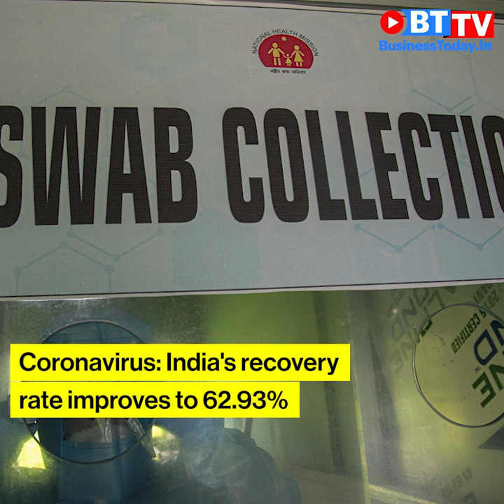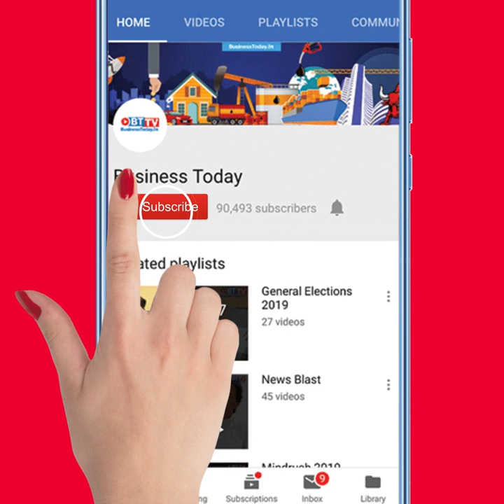ByteDance may move TikTok headquarters; Qualcomm Ventures to invest in Jio Platforms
Chinese tech giant ByteDance may move video-making app TikTok's headquarters out of China as the app continues to face scrutiny in India, the US and now Australia; Qualcomm Ventures, the investment arm of Qualcomm Incorporated, has committed to invest up to Rs 730 crore for a 0.15 per cent equity stake in Jio Platforms; Hit hard by the coronavirus pandemic, the life insurance sector witnessed an 18.6 per cent drop in the first year premium to Rs 49,335 crore in the April-June quarter of the current financial year. Watch this and more news on News Blast.